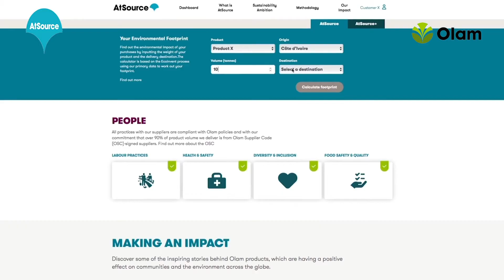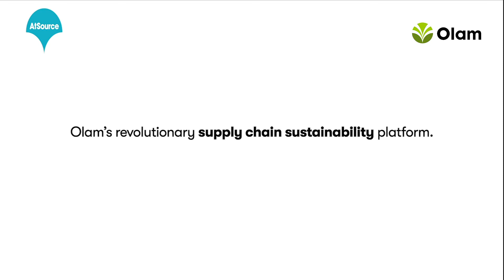Olam | Fi Europe CONNECT 2020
OLAM INTERNATIONAL LTD is the winner of the sustainability award at Fi Europe innovation awards.